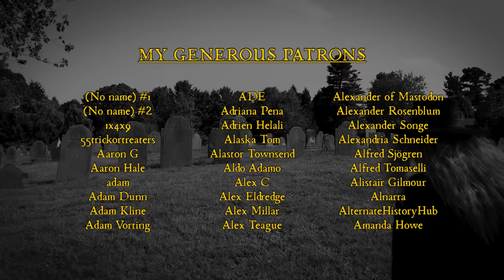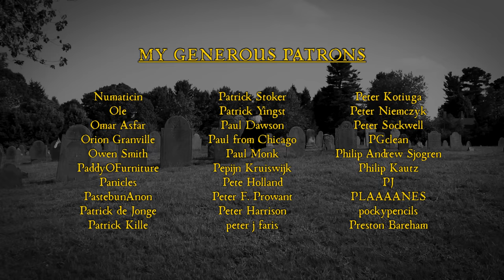America's First Conspiracy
When we think of conspiracies in American history, 17th century Massachusetts is not typically what comes to mind. Nonetheless, proof of a diabolical colonial conspiracy may lie deep within the colonial muster rolls of King Philip's War.

~REFERENCES~

[1] Dennis A. Connole. The Indians of the Nipmuck Country of Southern New England, 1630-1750: A Historical Geography (2001). McFarland & Company Publishing, Page 45-47

[2] Kyle Zelner. Rabble in Arms: Massachusetts Towns and Militiamen in King Philip’s War (2009). New York University Press, Page 71-78

[3] Increase Mather. A Brief History of the War with the Indians in New England (2013 Edition; originally published 1676). Ostara Publishing, Page 15-25

[4] Gordon Harris. “Daniel Dennison.” Historic Ipswich Blog

[5] George Bodge. Soldiers in King Philip’s War (1891). Printed for the Author, Page 4-5, 81-88

[6] Bodge, Page 17-21

[7] Zelner, Page 52-55

[8] Zelner, Page 109-115

[9] Zelner, Page 100-107

[10] Zelner, Page 164-166, 214-217

[11] Mather, Page 24-25